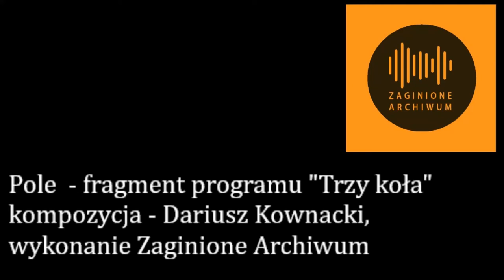Pole - fragment programu "Trzy Koła" 2017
Oryginalna kompozycja do spektaklu teatralnego "Trzy Koła" Dariusz Kownacki - akordeon hybrydowy, programowanie ;  Mariusz Pucia - klarnet, Anna Dwonkowska-Pucia -sopran.